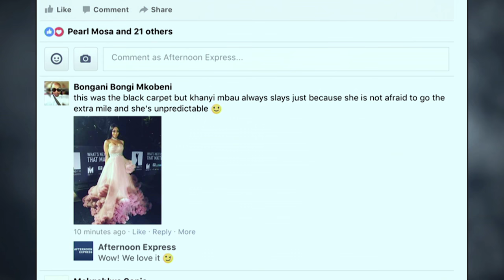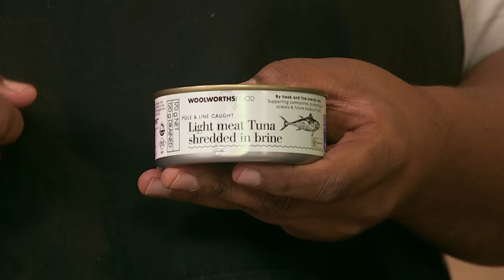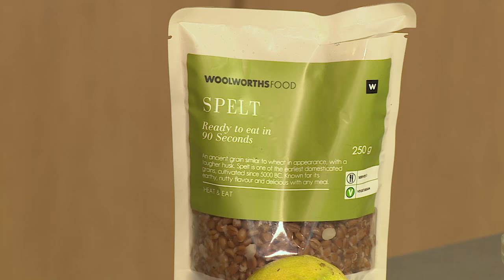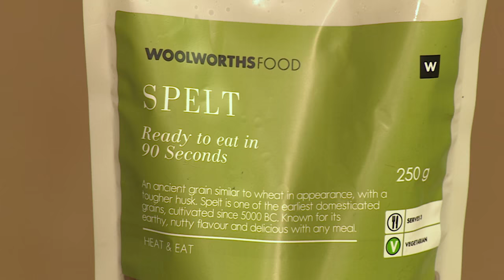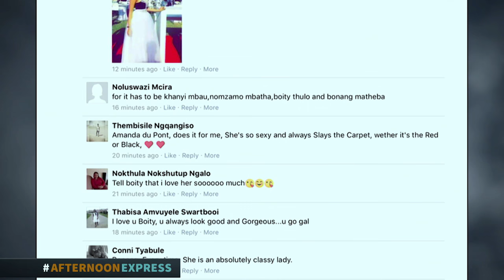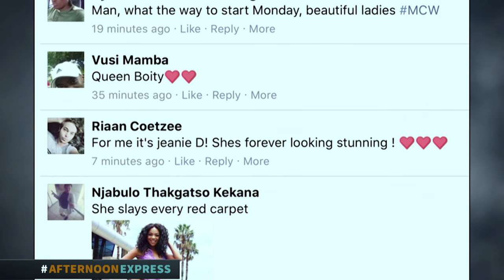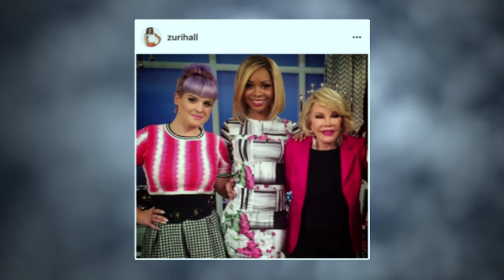Zuri Hall | Boity | Afternoon Express | 6 March 2017